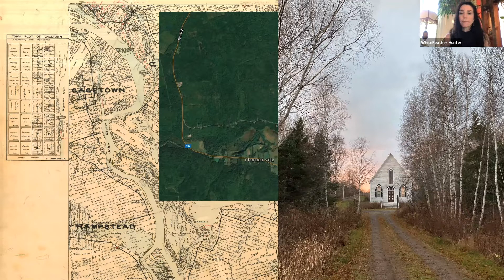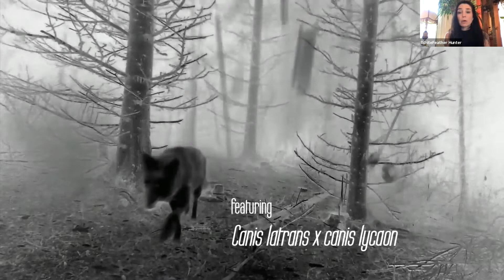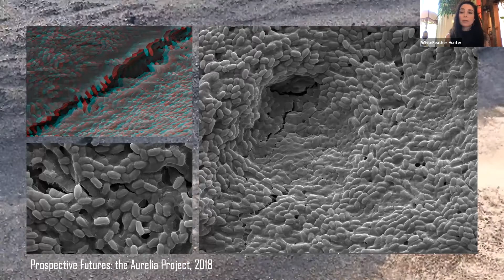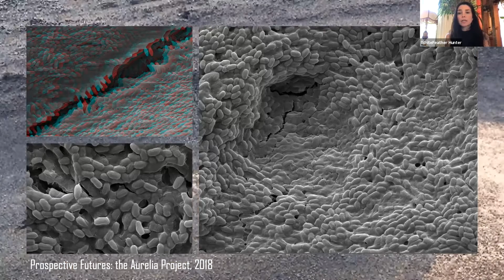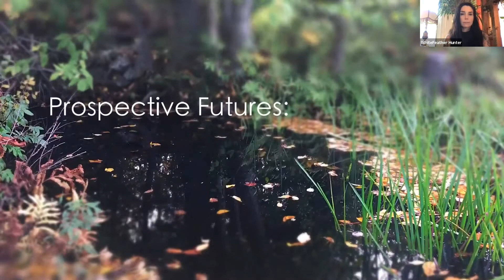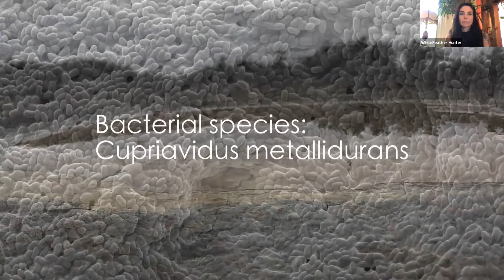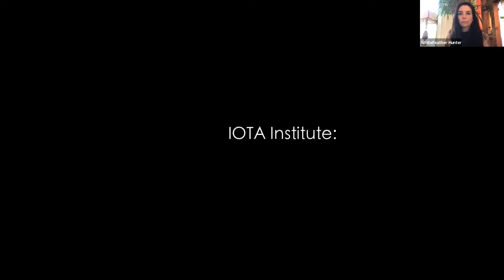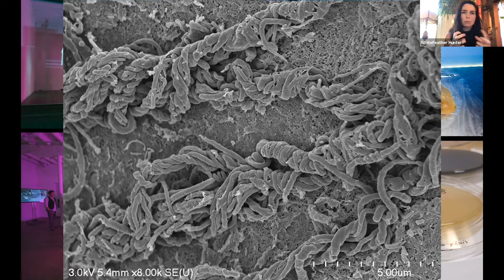WhiteFeather Hunter at Ruderal Ecologies 2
WhiteFeather Hunter spoke as part of the virtual Ruderal Ecologies 2 conference on October 24, 2021 presented by the NATURE Lab initiative at The Sanctuary for Independent Media in Troy, NY.

WhiteFeather Hunter is a multiple award-winning Canadian artist and scholar working in a research, craft and performance-based transdisciplinary practice. She specializes in biomaterials research, used predominantly to develop new critical discourse. She has been professionally engaged in a craft-based (bio)art practice for over 18 years, via an ongoing material investigation of the functional, aesthetic and technological potential of bodily materials. Her works coalesce various media approaches, such as textile methods, biology, storytelling (video, audio and text), performance, public intervention, digital + web-based installations and DIY electronics. WhiteFeather is a multiple-award winner and grant recipient, holding a Master of Fine Arts in Fibres and Material Practices from Concordia University. She is currently a SSHRC Doctoral Fellow, Australian Government International RTP Scholar and UWA Postgraduate Scholar, situated between the School of Human Sciences and School of Design at The University of Western Australia.

The Ruderal Ecologies 2 virtual conference builds upon the 2018 Ruderal Ecologies: Grounds for Change conference, which brought together thought leaders in art, science, and environmental justice to explore the history and future of urban environments shaped by stress. “Ruderal,” from the Latin rudus (rubble), refers to plant species that are first to repopulate disturbed lands, an apt analogy for the state of our post-industrial neighborhoods. It is through this lens that we will envision our futures. Ruderal Ecologies 2 conference is a collaboration between the School of Humanities, Arts and Social Science, ARTS and STS departments, NATURE Lab and The Sanctuary for Independent Media, and the iEAR Presents series, supported by in part by a Humanities New York SHARP Grant with support from the National Endowment for the Humanities and the federal American Rescue Plan Act, and the Vollmer Fries Lecture Series at Rensselaer Polytechnic Institute. Media Alliance programs are made possible by the New York State Council on the Arts with the support of the Office of the Governor and the New York State Legislature.

Ruderal Ecologies 2 again brings together cutting-edge artists, social scientists, scholars, and activists learning and working beyond the barriers of any one discipline, and this time our work will be all-virtual, making it possible to present thinkers and host virtual audiences from all over the globe. Reflecting our commitment to curating a feminist framework into this conference, the majority of our presenters are women or gender non-conforming. We have also invited Indigenous authors, artists, and speakers, with the intention of embedding a variety of Indigenous ways of thinking, storytelling, and expression into conversations about our urban futures.

NATURE Lab, a project of The Sanctuary for Independent Media, is one block from the Hudson River at the beginning of the Erie Canal. Our Environmental education campus, including Collard City Growers’ garden, the L-Lot sustainable forest, the NATURE Lab Residency Space, and Freedom Square commons offer programming including community workshops, public art installations, artist residencies, research activities, and after school programs. NATURE Lab’s biosafety level 1 community bio laboratory focuses on issues around urban environmental justice and social justice. Upstairs from the laboratory the People’s Health Sanctuary space is being constructed to share health skills, provide basic integrative care and explore ways to build networks of community health.